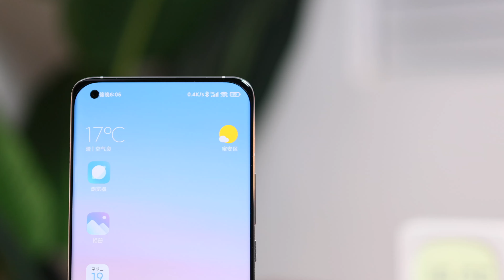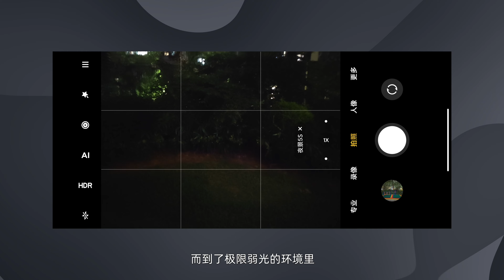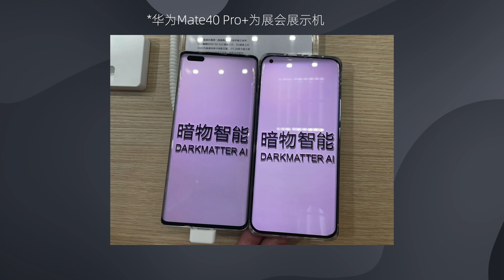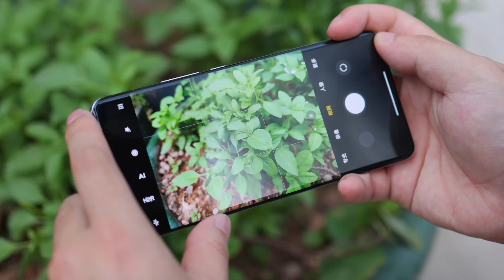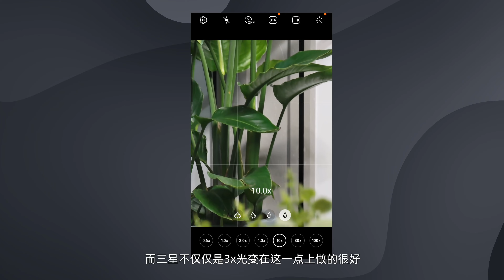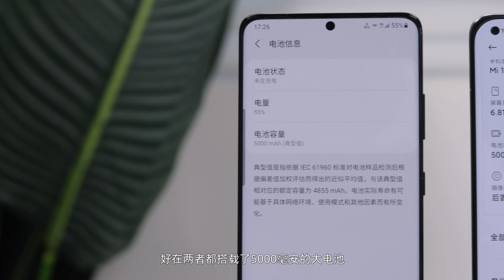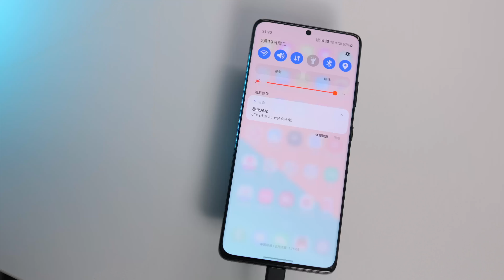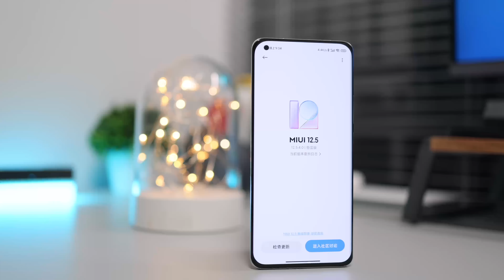和S21Ultra一起使用一个多月后，我想告诉你这些！小米11Ultra深度体验！|XIAOMI 11ULTRA REVIEW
【轻电科技】